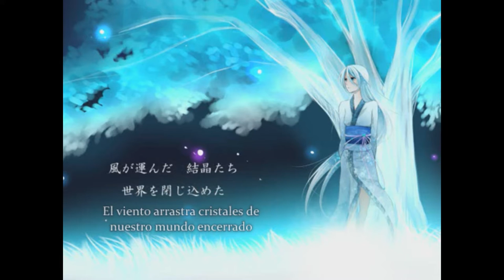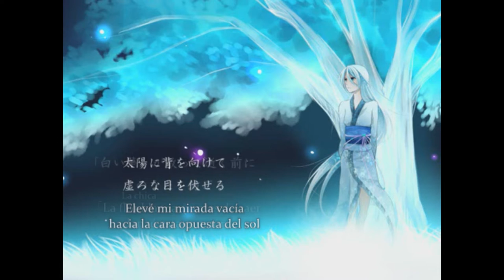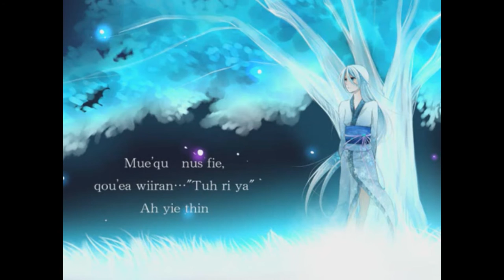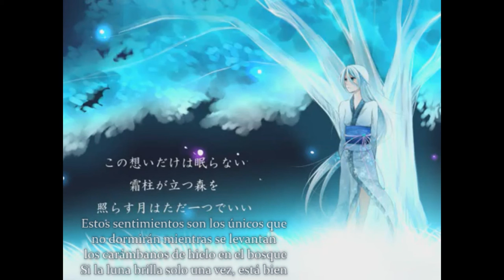【Lily】Hiju no Mori (氷樹の森)【Sub Español】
Hiju no Mori / Bosque del árbol de hielo

Letra:

★Kurome★
Aquí esta la segunda canción de la saga de Ginrin-P. He de reconocer. que a pesar de tener una melodía muy bonita, la voz de Lily me repatea un poco XD Así como en canciones del estilo de Niki la voz de Lily va perfecta, en este tipo...como que no me acaba de gustar.

En el min 1:18 la frase de "réquiem a las almas" en realidad es "Tamuke no Uta". Tamuke literalmente es "Manos juntas en oración" y se usa para definir un réquiem a las almas de los seres queridos.

Vocal: Lily
Letra: Ginrin-P
Ilustración: Ginrin-P

Lyrics Romaji

Yaketa ha wo kōrasete
Toki wo tome odoru
Kaze ga hakonda kesshō-tachi
Sekai wo tojikometa

Inochi ga kare hatete
Fukai nemurini tsuku
Tsuieshi michi ni saku
Na mo naki hana chiri iku…

Nageki no koe ni zawameku
Mori no oku ni hitori tatsu ki no
Kanashimi wo shiru mono wa nai
Muhyō no namida wo sutte
Hibikaseru wa tamuke no uta yo

Taiyō ni se wo mukete
Utsuroname wo fuseru
「Kanojo」 ga chitte iku mae ni
Kono uta wo tsumugou

Nokosa reta mono no omoi wa hakanaku kanau nonaraba (saite)

Mue qu tea.
Widz fiets qou...
Mue qu nue fie,
Qou ea wiiran..." Tuh ri ya"
Ah yie thin

Saigo no tabi wo oetara
Tomoshibi ga ashi wo atatameru
Fureta kinsen wo tsutatte
Daichi wo narasu shizuku wa
Umi no soko ni kowoegakudeshou (todokeyou)

Nagareta namida itetsuke
Nidoto aenu to shirinagara mo
Kono omoi dake wa nemuranai
Shimobashira ga tatsu mori wo
Terasu tsuki wa tada hitotsu de ī

Kanashimanaide watashi ga
Anata no kawari ni nakukara
Subtítulos y traducción por YUUKI & KUROME no Fansubs